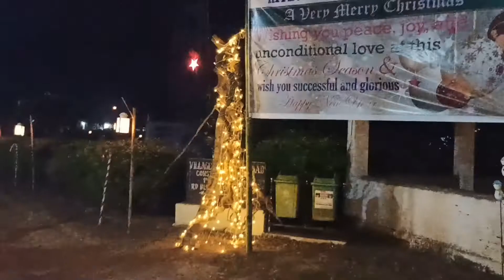December 17, 2020